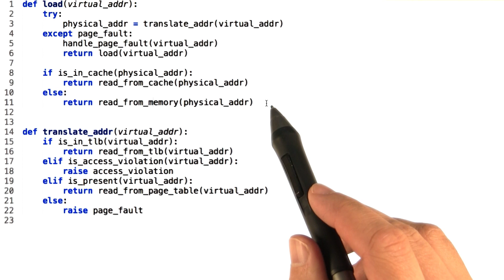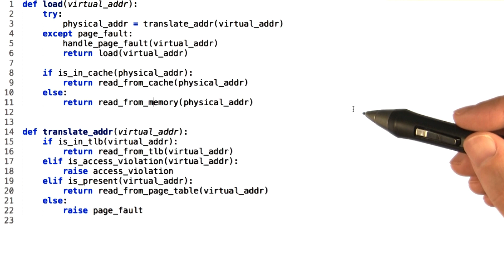Putting it all Together